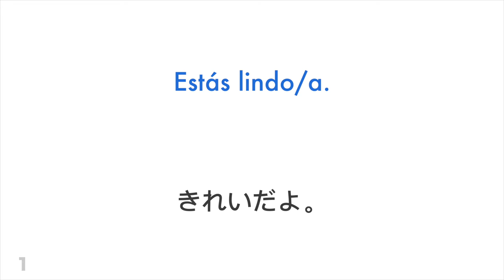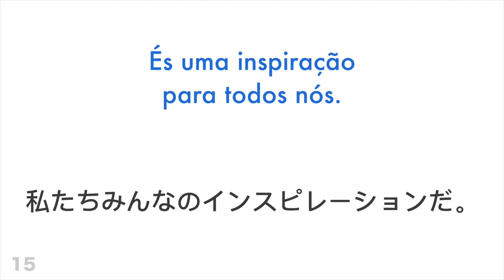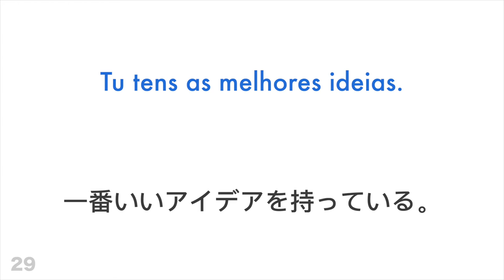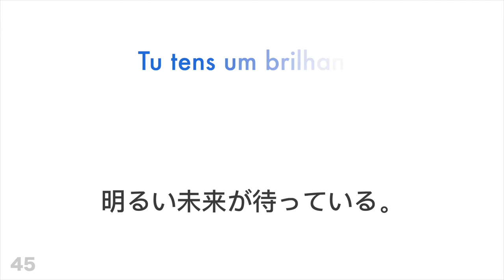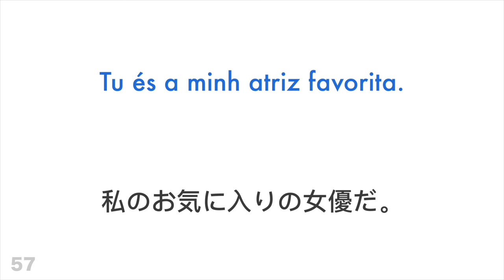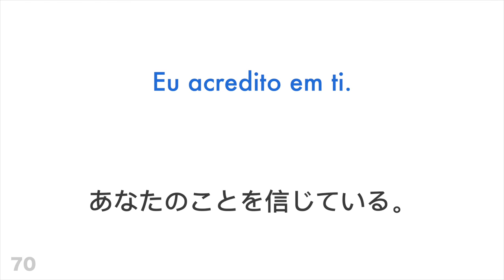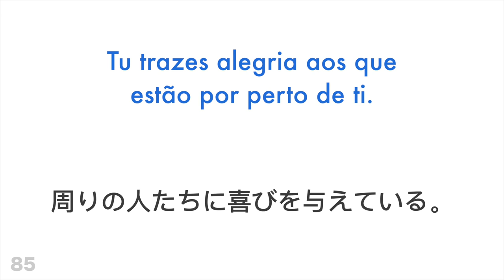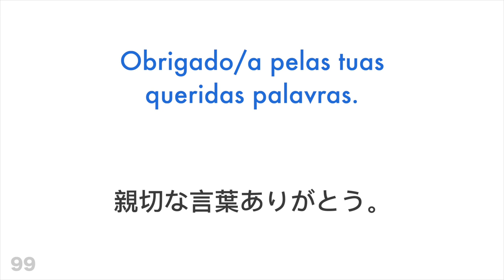肯定的な表現：100フレーズ + のほめ言葉 - ポルトガル語 + 日本語 - (ネイティブスピーカー)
もっと知りたいですか？